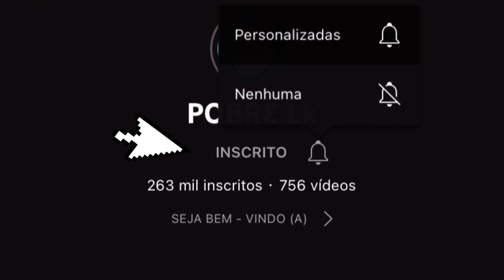COMBINAÇÕES TOP REGIONAL RANQUEADA 🤩 free fire